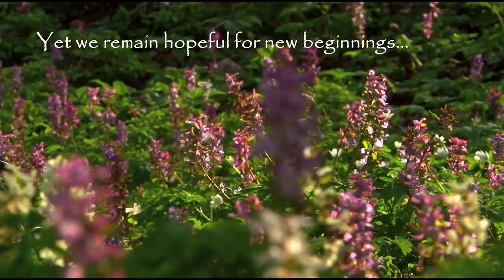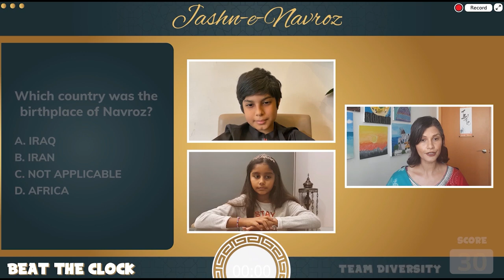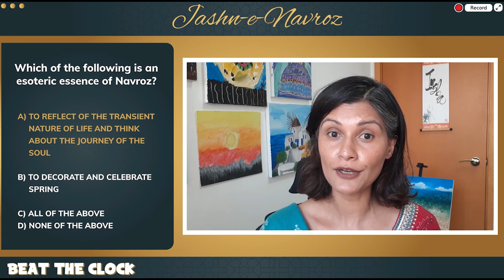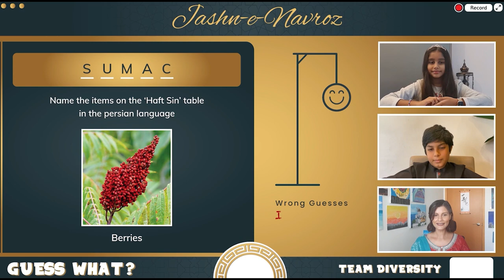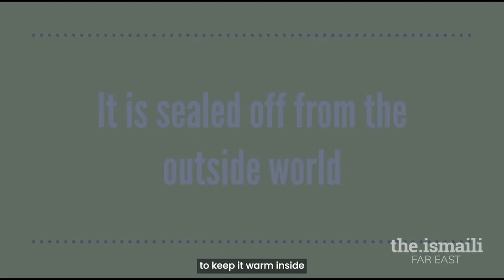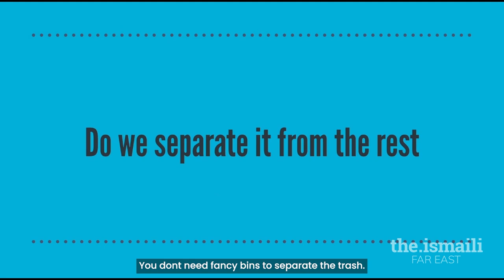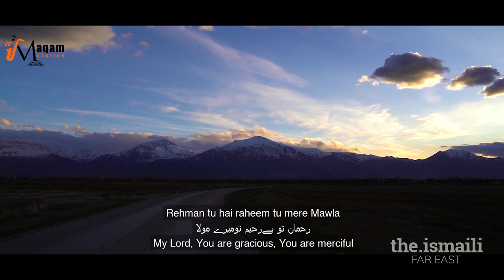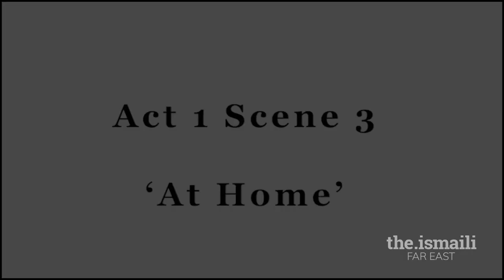Far East Navroz Celebration: A Celebration of Hope and New Possibilities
A program by the Far East Council on the meaning of Navroz focusing on climate change and sustainable development.  The program includes musical performances from the Far East and international artists and a Navroz message from the leadership.